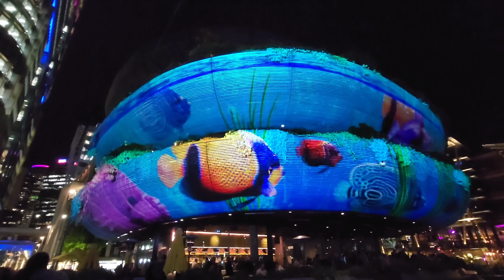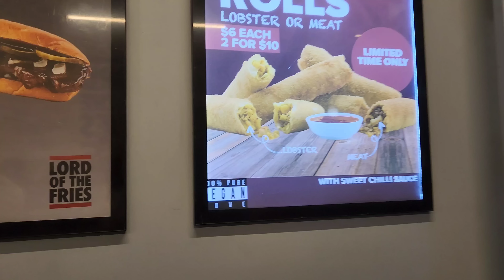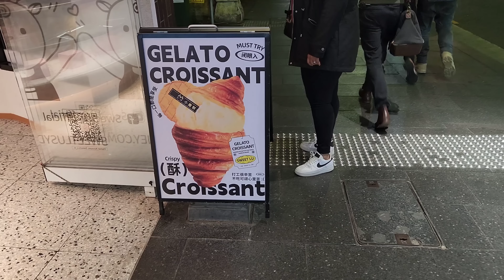*THE BIGGEST LIGHT SHOW* IN SYDNEY, AUSTRALIA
Adjust video quality to the maximum for the best experience.